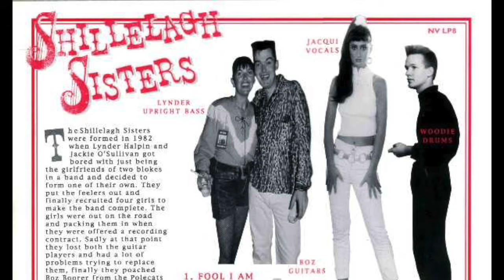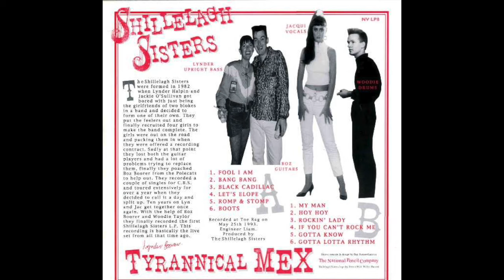Shillelagh Sisters - My Man